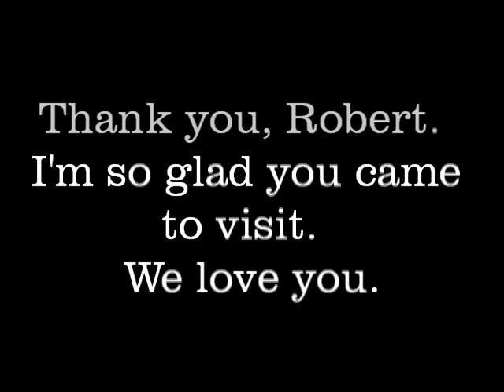06-07-10 Terry Alexander & Robert McClatchy unplugged in the studio performing "Here Comes the Sun"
Robert McClatchey came to visit and had an unplugged moment with Terry in the studio.  We miss you, Robert.